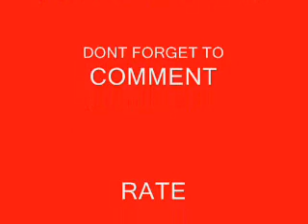CRF150RB HELMET CAM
this is a video of before i rennovated my track. it was the first couple laps of the day so i was just warming up and messing around a little. the only new vids that will be coming out will be of my new rmz250 that im working on getting. thanks for watching!!!